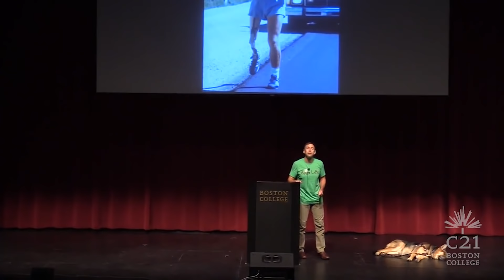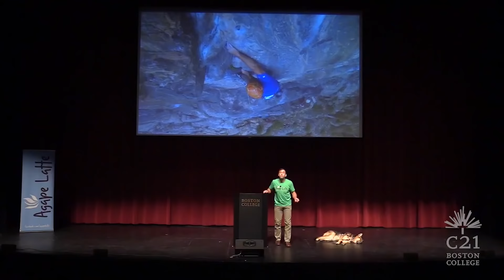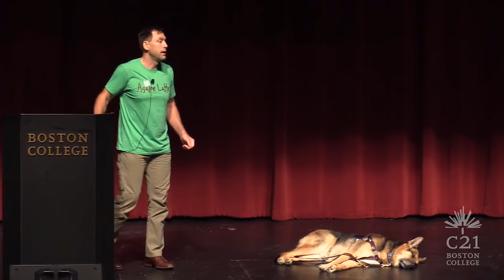Erik Weihenmayer · First Blind Climber to Summit Everest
On May 25, 2001, Erik Weihenmayer became the first legally blind person to reach the summit of Mt. Everest. In 2008 he climbed Carstensz Pyramid on the island of Papua New Guinea, completing the Seven Summits, the highest point on every continent.  This accomplishment closed the circuit on a 13-year journey that had begun with his 1995 ascent of Denali. He is joined by a select company of only 150 mountaineers to have accomplished the feat.

As word spread about Erik’s remarkable achievements, the world took notice; shortly after his summit of Everest, he was honored with a Time cover story detailing his conquest of the world’s highest peak. Since then, he has authored multiple books, including his memoir, Touch the Top of the World. Yet for those who had long known him, his propensity for taking on and knocking down the loftiest of challenges came as no surprise.

Even as retinoschisis began to rob him of his vision by the age of 14, Erik resisted the idea that blindness would sweep him to the sidelines of life. He established himself as a formidable wrestler in high school, representing his home state of Connecticut in the National Junior Freestyle Wrestling Championship in Iowa. As a teenager, he also discovered rock climbing and a natural dexterity for the tactile aspects of scanning the rock with his hands and feet for holds.

After graduating with a double major from Boston College, Erik became a middle-school teacher and wrestling coach at Phoenix Country Day School. Yet it was atop the highest point in North America, the mountain known in the native Inuit language as Denali, where his quest for adventure began to take shape. Erik’s triumphs over some of the world’s most formidable mountains were fueling a growing aspiration to take the lessons he learned in the mountains to help others shatter barriers in their lives.

To advance this idea, Erik co-founded not merely an organization, but rather a movement called No Barriers. The mission is to help people with challenges, all of us to some extent, to turn into the storm of life, face barriers head-on, embrace a pioneering and innovative spirit, and team up with great people to live rich in meaning and purpose. The motto is “What’s Within You Is Stronger Than What’s In Your Way.” To this aim, Erik continues to challenge himself to live a No Barriers Life and in September 2014 he kayaked the entire 277-miles of the Colorado River through the Grand Canyon.

Erik is one of the most inspiring, engaging, and sought after speakers in the world. His presentations engage and inspire audiences by capturing lessons from his life and adventures around the world. Erik’s essential messaging focuses on harnessing the power of adversity, developing a guiding vision, and building a strong “rope-team.” Erik sees every new challenge as an opportunity to problem-solve, strategize, and pioneer new ways forward.

“I think this is the best time in history, the most precious time in history to be a pioneer, to reach out, to seize hold of adversity and challenges we face, to harness energy not only to transform our own lives but to elevate the world around us.”

– Erik Weihenmayer

Through Erik’s groundbreaking adventures around the world, he has explored and defined what it means to live a No Barriers Life, describing it as a map we build to navigate and to pursue a life that matters. Central to this journey is a mindset to continually challenge ourselves to grow and evolve – in Erik’s words, to “climb” while others “camp.”

Erik’s inspirational speaking career has taken him around the world from Hong Kong to Switzerland, from Thailand to the 2005 APEC Summit in Chile.
As a blind adventurer who has climbed Mt. Everest and kayaked the Grand Canyon, Erik understands better than most that barriers are real, not merely perceived, and that obstacles encountered can either stop us in our tracks, or we can figure out a way to harness them and propel ourselves to new places that we would never get to in any other way. Erik calls this “alchemy,” the process of turning lead into gold.  “With an alchemist,” he says, ” you can throw them in the midst of a fiercely competitive environment, strip away their resources, throw roadblocks in front of them, and they’ll still find a way to win – not despite adversity, but because of it.”
Erik will take audiences on a journey to discover the tools and insights to develop what he calls the “No Barriers Mindset,” what it takes for individuals, teams, and organizations to turn into the storm, convert challenges into greatness, and reach for nearly impossible goals.